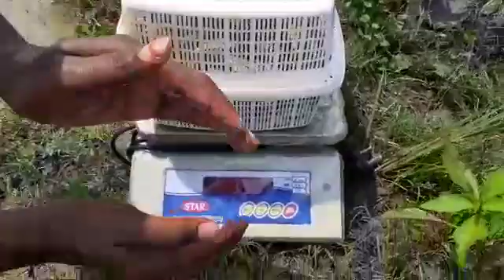Telangana Fisheries Season 4 3 95 Lac Bhadraadri Kothagudem Dist 5